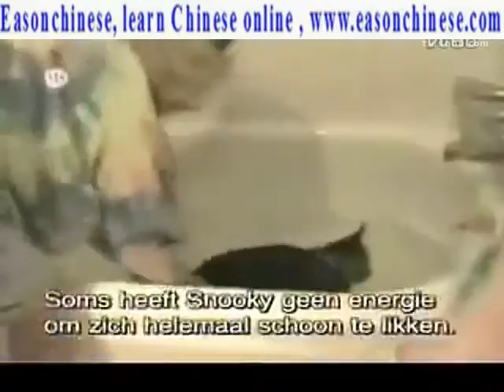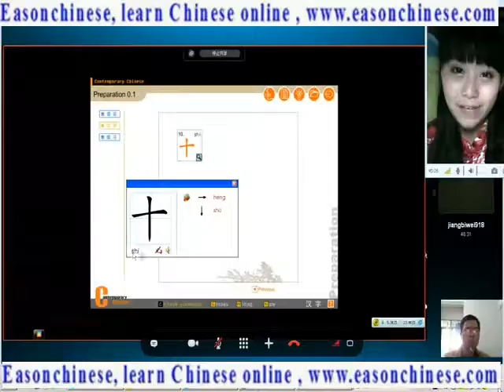438 www xinyao com cn explode strong animal funny video